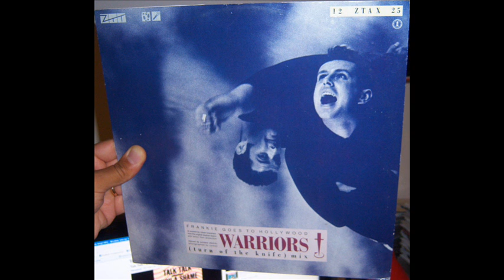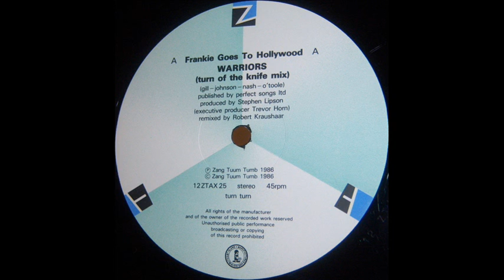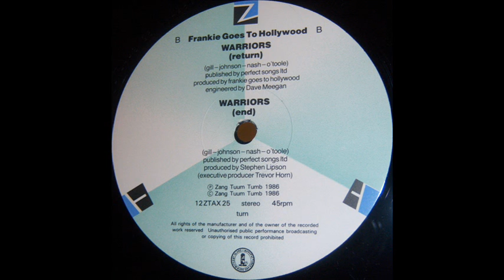Frankie Goes To Hollywood - Warriors (of the wasteland) (1986 Turn of the knife mix)